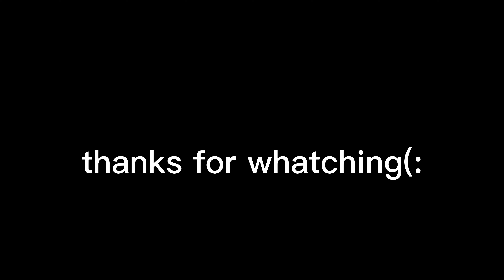Getting All Achievements in Minecraft Bedrock: Episode #2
I hope you guys have a nice day(:

if you liked it dont forget to